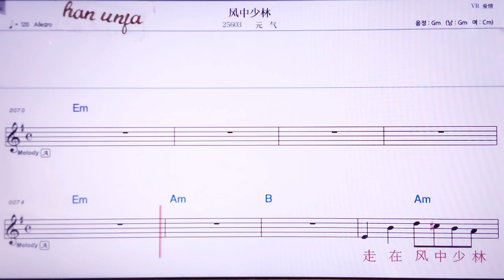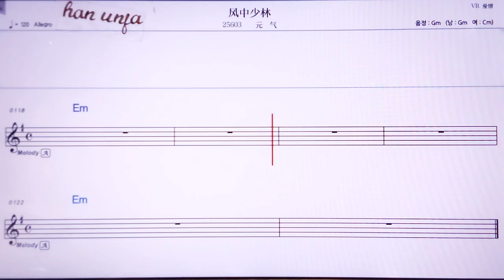💖펑쭝싸오린/위앤치 👍MR,노래방, 악보, 코드,Karaoke With Sheet Music